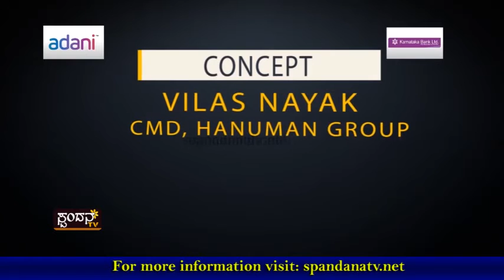Spandana Business Awards 2016│ಸ್ಪಂದನ ಬಿಸಿನೆಸ್ ಅವಾರ್ಡ್ಸ್ 2016│Episode 02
The Awards were designed to recognise the best entrepreneurs and enterprises who have been contributing for the economy and social well-being. This Award is a token of appreciation for proven results of such hardwork and an encouragement to continue delivering excellent results in Dakshina Kannada and Udupi district.

37 Best Entrepreneurs and Enterprises were awarded by Honorable Ministers and eminent Dignitaries viz

Mr. P. Jayarama Bhat - MD & CEO, Karnataka Bank Ltd.
Mr. Nalin Kumar Kateel - MP, Loksabha
Mr. Ramadas Kamath U. - Senior Vice President, Infosys
Mr. Kishore Alva – Exec. Dir. & Jt. President, UPCL - ‎Adani Power Limited
Mr. K. Ullas Kamath – Jt. MD & CFO, Jyothi Laboratories
Mr. Mahabaleshwar M. S. - CGM, Karnataka Bank Ltd.
Mr. Jeevan Saldanha - President, KCCI
Mr. Srikrishna Rao Kodancha - President, UCCI
Mr. Bhushan Gulabrao Borase – SP, Dakshina Kannada

The awardees :
1.   Best Entrepreneur in Construction & Real Estate Sector : Mr. Dharmendra B. Mehta, CMD - Allegro Ventures India Pvt. Ltd
2.   Best Entrepreneur in Construction & Real Estate Sector : Mr. Jerry Vincent Dias, MD - Mandavi Builders & Developers
3.   Best Women Entrepreneur : Mrs. Sarita Santosh, Founder - Sunshine Travels
4.   Best Women Entrepreneur : Mrs. Vathika Pai, Proprietrix - Vathika International Travels
5.   Best Entrepreneur in Automobile Sector : Mr. Arjun Rao, Director - Arvind Motors
6.   Best Entrepreneur in Automobile Sector : Mr. Prasad Raj Kanchan, MD - Kanchan Hyundai
7.   Best Entrepreneur in Hospitality Sector : Mr. Jayaram Bannan, Chairman - Ocean Pearl
8.   Best Entrepreneur in Hospitality Sector : Mr. Noushad Bawa, Partner - Royal Darbar
9.   Best Entrepreneur in Retail Sector : Mr. Ramesh A. Bangera, Managing Partner - Udaya Group of Industries
10.   Best Entrepreneur in Retail Sector : Mr. Surya Prakash K., MD - Prakash Retail Pvt. Ltd. (Harsha)
11.   Best Social Entrepreneur : Mr. Yathish Baikampady, CEO - Panambur Beach Tourism Development Project
12.   Best Social Entrepreneur : Dr. Krishna Prasad K., Director - Prasad Netralaya
13.   Best Entrepreneur of the Year : Dr. V. Ravichandran, CEO - Dia Systems
14.   Best Entrepreneur of the Year : Mr. Manohar S. Shetty, MD - Sai Radha Group
15.   Best International Trade Award : Mr. Bola Raghavendra Kamath, Founder - Bola Raghavendra Kamath & Sons
16.   Best International Trade Award : Mr. Chirag Ramchandra, Partner - Chiramith Precision
17.   Best Large Business : Mr. Prakash Rao, Partner - Kalbavi Cashews
18.   Best Large Business : Mr. Sudheer Bhat, Director – Finance - Robosoft Technologies
19.   Best Small to Medium Size Business : Mr. Ananthesh V Prabhu , Partner - Aruna Industries
20.   Best Small to Medium Size Business : Mr. Isaac Vas, MD - Merger Beverages Pvt Ltd
21.   Best Manufacturing Excellence Award : Mr. Shankar Suvarna, Founder - Shankar Roofing Systems
22.   Best Manufacturing Excellence Award : Mr. G. Giridhar Prabhu, Proprietor - Achal Industries
23.   Best Entrepreneur in Jewellery Sector : Mr. Gujjadi Prabhakar Nayak, MD - Swarna Jewellers
24.   Best Entrepreneur in Jewellery Sector : Mr. M. Prashant Shet, Partner - S L Shet Jewellers
25.   Best Young Entrepreneur : Mr. Dikshith Rai , ‎Founder-CEO - CodeCraft Technologies Pvt. Ltd.
26.   Best Young Entrepreneur : Mr. Ashith Hegde, MD (Asia-Pacific Region) - Arkieva
27.   Best Entrepreneur in Healthcare & Education Sector : Rev. Fr Patrick Rodrigues, Director - Father Mullers Charitable Institutions
28.   Best Entrepreneur in Food & Food Processing Sector : Mr. Annappa Pai, Director - Ace Foods Pvt. Ltd.
29.   Best Innovative Business Award : Mr. Ignatius Orwin Noronha , MD - Leowin Solutions - MozziQuit
30.   Best New Business of the Year : Mr. Shivprasad Shetty Tallur, MD - Tallur's Group
31.   Best Green Business of the Year : Mr. Mukund Kamath, MD - Ideal Ice Creams
32.   Best Entrepreneur with Social Responsibility : Mr. Uday Kumar Shetty Inna, District President - Indian Human Rights Panel
33.   Special Contribution to Art & Culture : Mr. Bhaskar Kogga Kamath, Master Puppeteer
34.   Fastest Growing Business : Mr. Pradeep G. Pai, MD - Hangyo Ice Creams Pvt.Ltd.
35.   Lifetime Achievement Award : Mr. M R Prabhu, Partner - City Bakery
36.   International Trade Award for Capital Goods : Mr. G. Ramakrishna Achar, Chairman & MD - Sri. Kalikamba Fabricators (S.K.F.)
37.   Lifetime Achievement Award : Mr. A. G. Pai, Chief Executive Officer - JBF Industries Ltd.